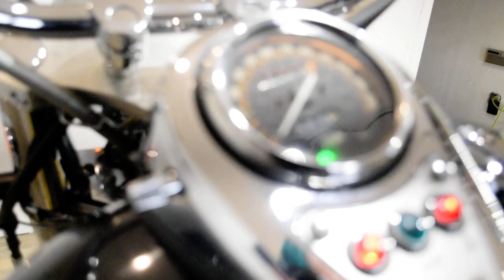2000 Kawasaki VN 800 | Used motorcycle for sale at Monster Powersports, Wauconda, IL